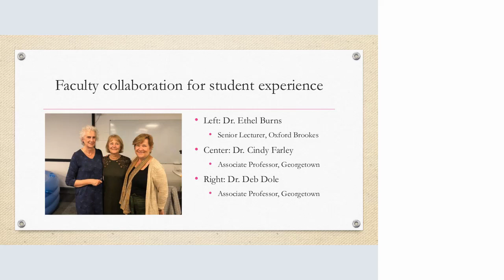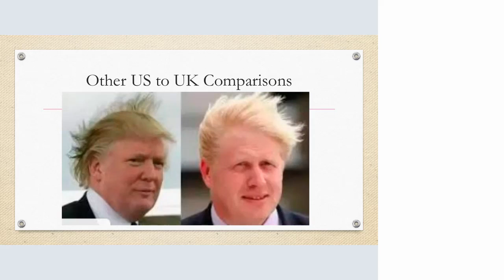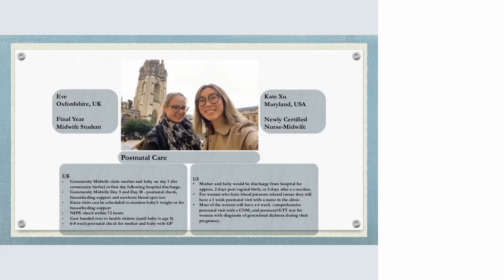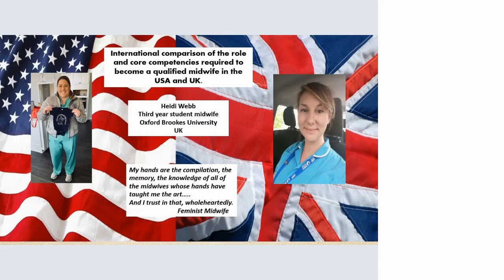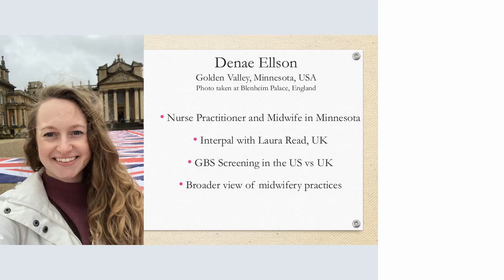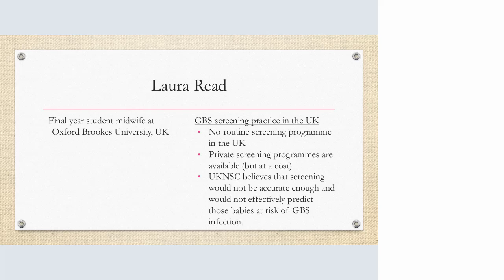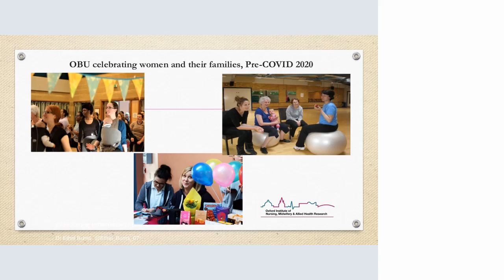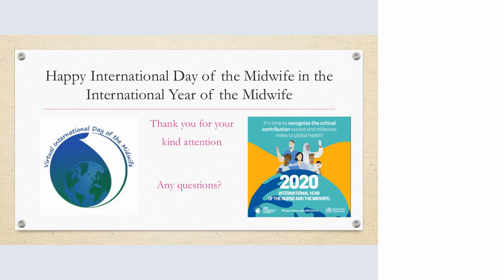16 Georgetown and Oxford Brookes Universities midwifery students and faculty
VIDM 2020: Virtual and Real Time Sharing and Comparing Midwifery Practices Among US and UK Midwifery Students - Student Stream

Speakers: Midwifery students from Georgetown University and Oxford Brookes University; Faculty members Cindy Farley and Ethel Burns.
Facilitator: Lorraine Mockford

Midwifery students from Georgetown University, US, and Oxford Brookes University, UK, were connected by e-mail prior to a Short Term Study Abroad to explore midwifery in the UK by US students. Called “Inter-Pals”, short for International Internet Pen Pals, this introduction via e-mail began conversations and relationships that set the stage for a successful in-person exchange. Once US students were welcomed at Oxford Brookes University, the Interpals were placed together with other midwifery students in small groups and given time to share US and UK midwifery practices. Each small group then summarized their comparisons to the whole class. Reflections were collected; overall feedback from both US and UK students was extremely positive. This presentation will describe the virtual and real time sharing structured jointly by the US and UK faculty and the learning from this experience by several Inter-pal US and UK participants.